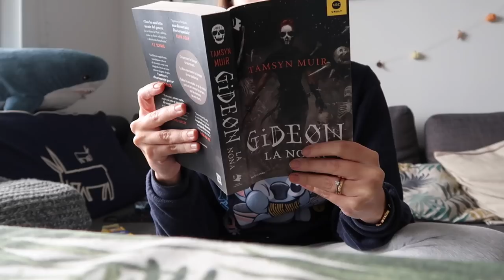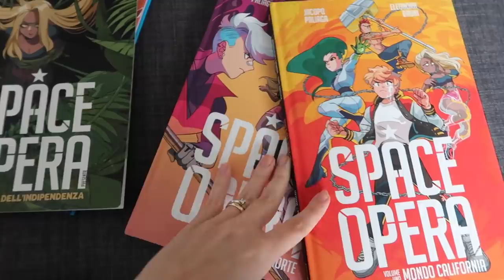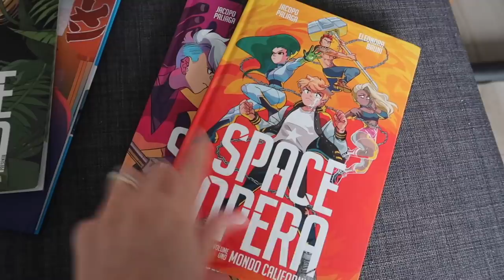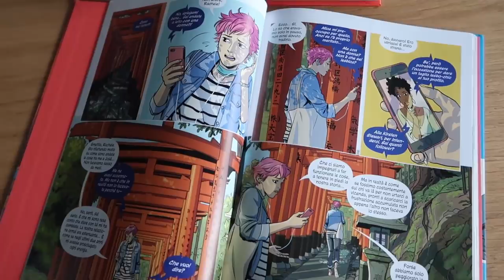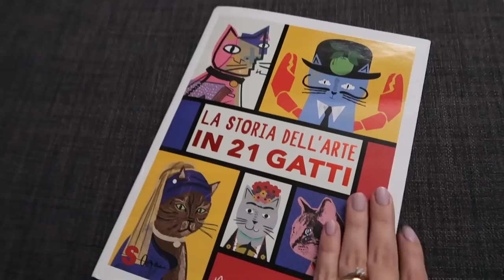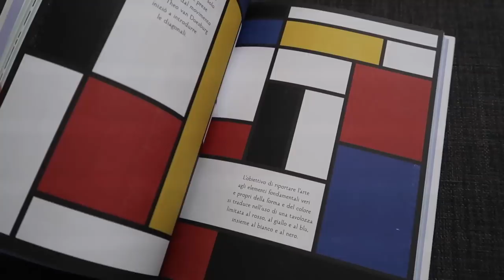Ci risiamo. Settimana in zona rossa | VLOG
Dopo un brevissima pausa dai vlog, torno a raccontarvi le parti più piacevoli della mia giornata fra focacce, tè e nuovi arrivi fra le ultime uscite in libreria.

La Storia dell'arte in 21 gatti
F***ing Sakura
Space Opera
Gideon la Nona
A babbo morto
Cofanetto Lipton
Utensili casa e cucina